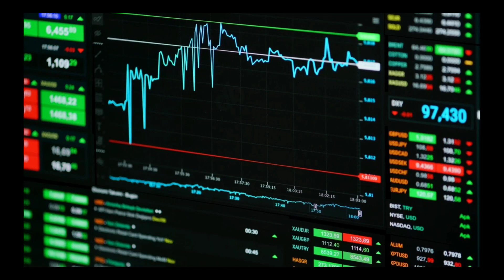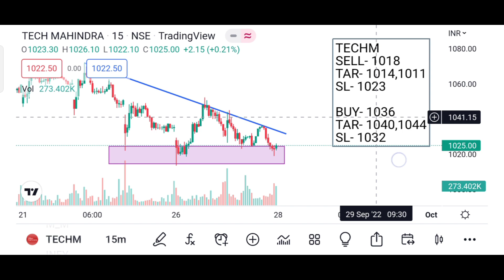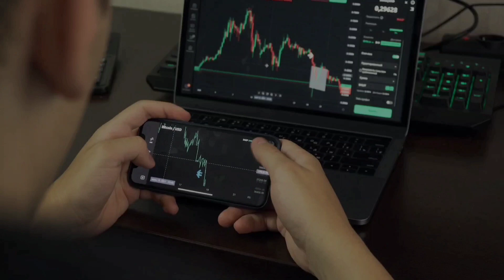Daily Best Intraday Stocks 28 September 2022 || Intraday Stocks to trade Tomorrow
voodoo trading
28 september intraday
28 september market prediction
28 sep intraday stocks
28 september intraday trading
9.15 intraday strategy
intraday stocks for 28 september
market on 28 september 2022
stocks 28 september 2022
28 sep nifty 50
28 september intraday stock
28 september intraday trading
28 september ka share market
28 September intraday
stocks for tomorrow intraday
9.15 intraday strategy bank nifty
bank nifty 28 sep 2022
best stocks to buy in 28 september 2022
free intraday calls telegram
indian market tomorrow
indian stock market tomorrow
market on 28 september
market trader
monthly expiry option trading
nifty tomorrow prediction malayalam
share market 28 september 2022
stock intraday trading tomorrow
stock market 28 september 2022
stocks for 28 september 2022
today best intraday stock
today intraday stocks to buy
tomorrow market prediction
tomorrow market prediction malayalam
tomorrow share market prediction malayalam
tomorrow which share should buy
top intraday share for tomorrow trade tomorrow
us share market live
voodoo intraday stocks for tomorrow
zero hero trading live